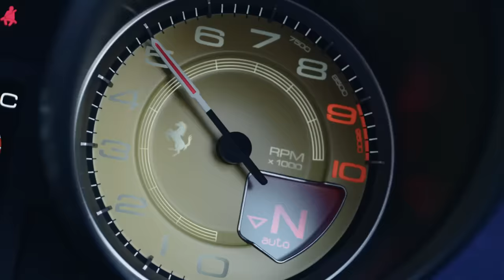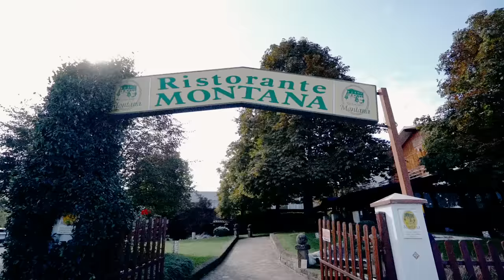Racing the €1.7M Ferrari Monza SP1 in Maranello | Nico Rosberg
Ticked off the Ferrari Headquarters Museum in Maranello of my bucket list! I’m happy to share this unique experience with you.

I really enjoyed visiting the Ferrari and Scuderia Ferrari Museum with all the history: Epic Ferrari classic cars, impressive Ferrari F1 cars and the fastest and most powerful Ferrari Hypercars. In between I visited the Ferrari manufacturing line – such an amazing experience to see the 488 Pistas right from the production line! Afterwards I went to Fiorano – the Ferrari test track – for some incredible Hot Laps in the 1 of 160 Limited Edition Ferrari Monza SP1! To crown the day we drifted through the mountains in Maranello in the Monza SP1 and the Ferrari F8 Tributo. Just the Monza SP1 is worth €1.7M – so of course I was very “careful”…;-)

Experiencing this day was always on my bucket list – and I loved it! What would you most like to do in Maranello? I’m looking forward to your comments.

A personal note: Cars are my passion and they will always be. At the same time, sustainability is a very important topic for me. This year I am putting an emphasis on making all my projects carbon neutral and decreasing my environmental footprint by supporting numerous global projects in areas such as Italy, South America and Africa – in cooperation with partners like e.g. Treedom. My goal is to not only offset my carbon emissions, but even overcompensate them in the long term.